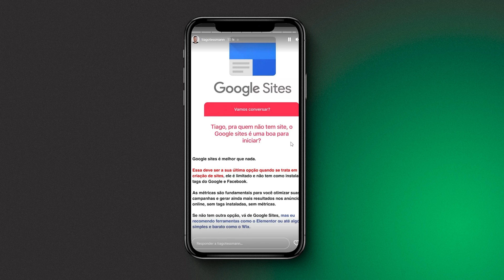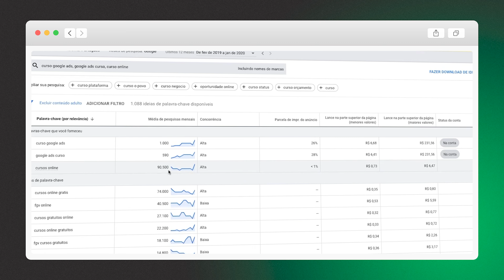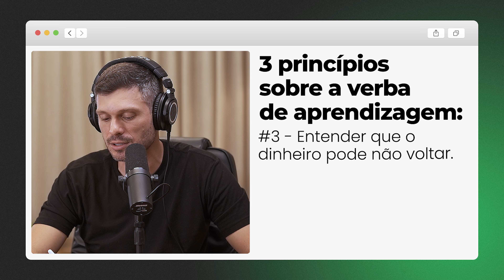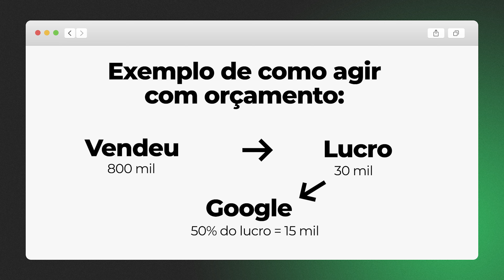QUANTO DEVO INVESTIR NO GOOGLE E NO INSTAGRAM | PODCAST EXTREMO #92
Essa, sem dúvida, é uma das perguntas mais frequentes na minha caixinha do Instagram.

“…Tiago, quanto eu devo investir nas minhas campanhas?…”

Bom, se você está começando, é normal que essa dúvida esteja presente no seu dia a dia e nesse episódio, você vai descobrir tudo o que você precisa saber a respeito de orçamentos de campanha.

Agora, se você já anuncia ou está dando os primeiros passos, você vai descobrir quanto e quando você deve aumentar o seu investimento diário para potencializar ainda mais os seus resultados.

Enfim, chega de spoiler. Nesse episódio você vai descobrir tudo isso e mais um pouco de forma simples e prática.

Aperta o play aí e bora para mais um episódio!

Link do podcast citados:
➜ Tudo sobre metas e métricas no Google Ads:

00:00 - Um pouco do que terá nesse episódio!
00:50- Considerações iniciais
01:53 - Início
02:43 - Pergunta frequente: Quando devo investir no Google?
03:30 - Dois tipos de públicos: Começando do zero
04:08 - Primeira coisa antes de começar anunciar no Google
04:30 - No início o foco não é faturar
04:59 - Verba de aprendizagem
05:14 - 1º princípio sobre a verba de aprendizagem
06:25 - O campo de batalha é a maior escola
06:54 - Existe um valor exato para anunciar?
07:50 - Uma forma de começar a anunciar
07:58 - O valor mínimo que eu recomendo a investir no Google
10:55 - Quanto menor o investimento, mais segmentado deve ser
14:11 - Investimento inteligente x investimento burro
17:42 - 2º princípio sobre a verba de aprendizagem
18:07 - Toda campanha começa com a pior performance que existe
22:58 - 3º princípio sobre a verba de aprendizagem.
24:57 - Quando mais dados você tiver, você minimiza os riscos
30:56 - A experiência conta muito
37:23 - Você tem que ter a habilidade de vender para quem nunca te viu na vida
40:03 - Duas metas antes de você anunciar no Google: CPA e quantidade diária
47:17 - Quanto menor o investimento, público mais focado, quanto maior o investimento, público mais amplo
47:52 - Dois tipos de públicos: Já anuncia na internet
55:05 - Não coma a semente, jogue ela!
57:11 - Conclusão